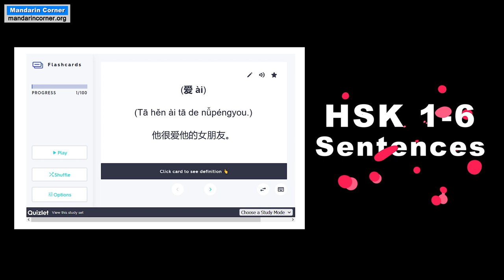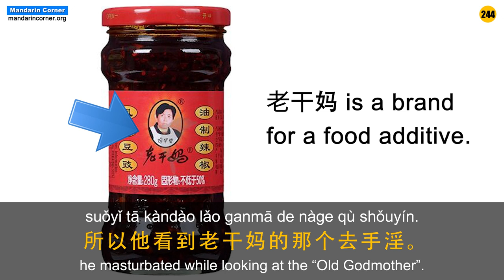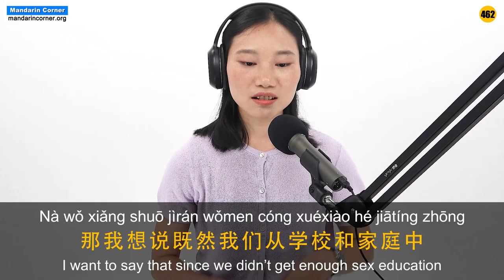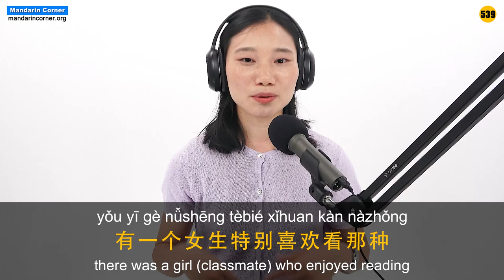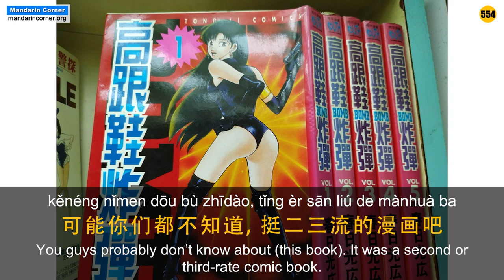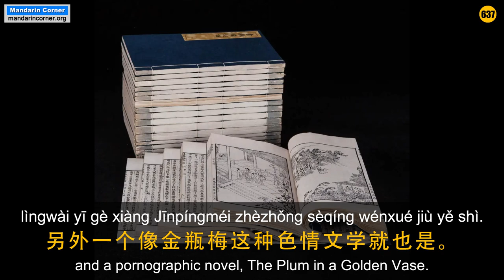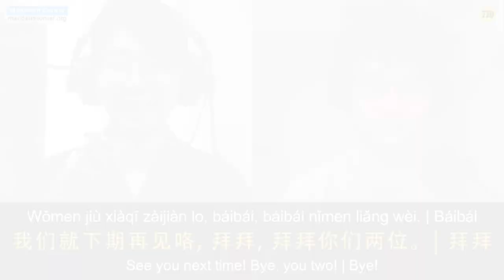Does China Have Sex Education? - Intermediate Chinese - Chinese Conversation - Chinese Audio Podcast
Eileen, Kirk and Da Er, discuss Chinese thinking about sex and sex education.

Learn real spoken Mandarin by listening to long podcast conversations accompanied by full Hanzi, Pinyin and English translations.

Like our unique content? We need your support to continue making these kinds of videos and maintain our website. When you support us, you become a Mandarin Corner Supporter. This will allow you to download all our audio, video and access all our other premium content. Please consider supporting us in one of the following ways: